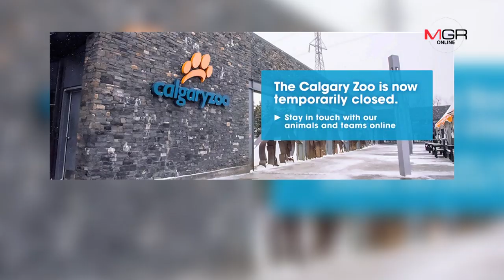แคนาดา จ่อส่ง "แพนด้า" กลับจีน! เหตุหาไผ่ให้กินไม่ได้